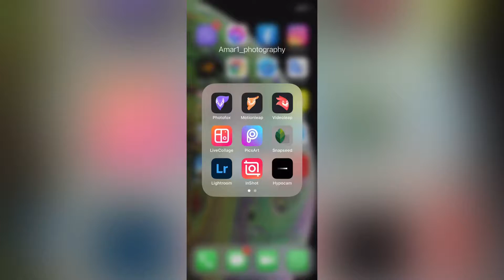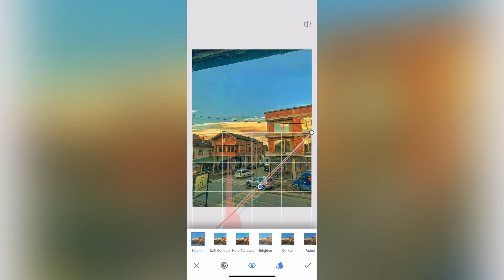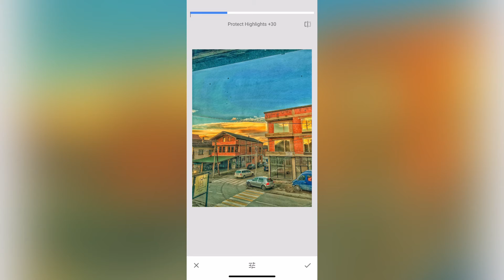How to edit photo progres Snapseed 🔥